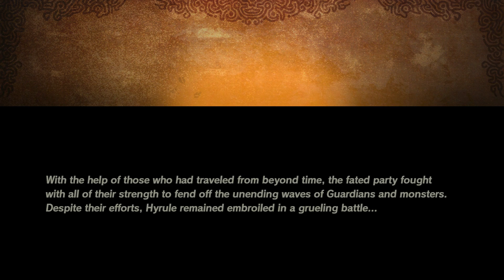Hyrule Warriors: Age of Calamity [32] - Relentless as a Waterfall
This episode focuses on the main story mission entitled "Relentless as a Waterfall". It is a huge defense mission that takes place once again at the Akkala Citadel, but the music and monsters both escalate unlike anything prior, really evoking the feeling of war. Daruk is required kind of oddly, and I use Link, Zelda, and Urbosa as the other three.